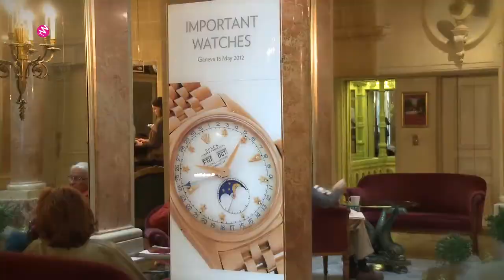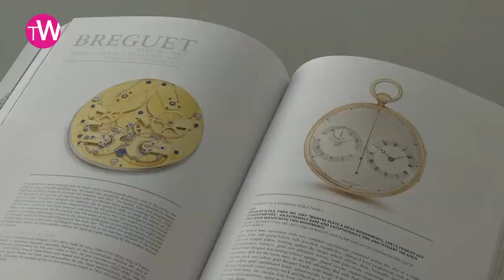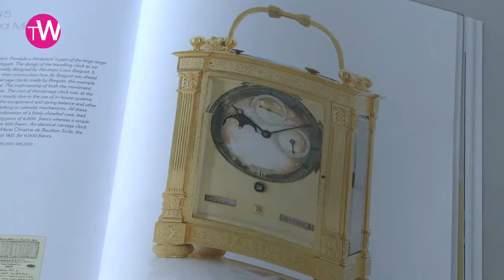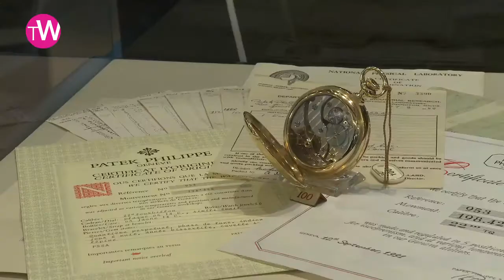Christie's, Sotheby's and Antiquorum watch auctions of May 2012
Results and trends of the May watch auctions held in Geneva at Christie's, Sotheby's and Antiquorum with an overall sale out of 45 Million Swiss Francs. Christie's was really the big name with 30 Million in sales and 95% of the lots having found new owners, whereas results were slightly less impressive for the other 2 houses, but listen to what the three auctioneers had to say.